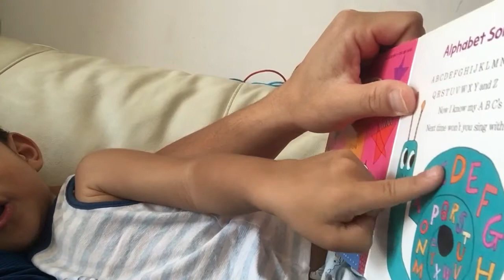D+953. 봄이가 부르는 알파벳송! 과연 봄이는 영어를 진짜 알고 있는 걸까요?